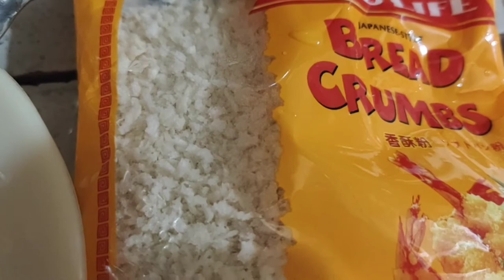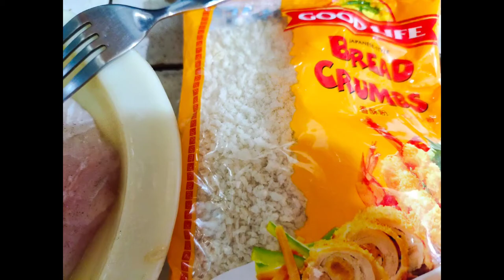FISH FILLET- LABAHITA | JASMINE NAV